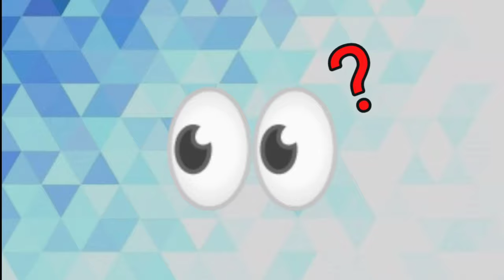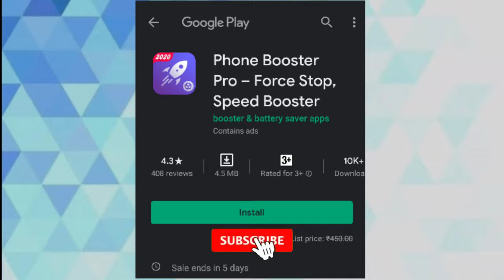BBK electronics history || OnePlus OPPO VIVO realme IQOO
BBK ELECTRONICS COMPANY ADDRESS 👉:-23 Bubugao Avenue, Wusha Village, Chang'an Dist, Dongguan, 523860 China